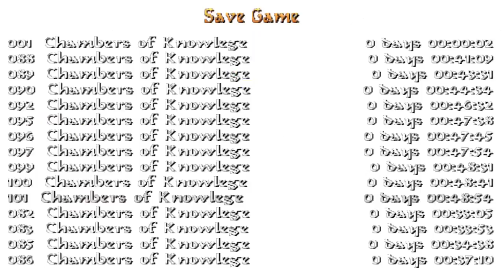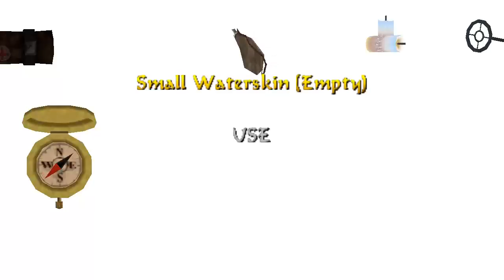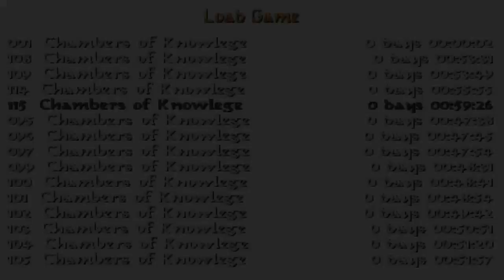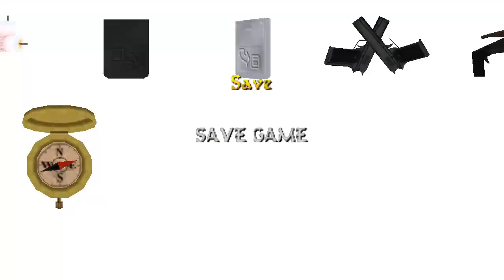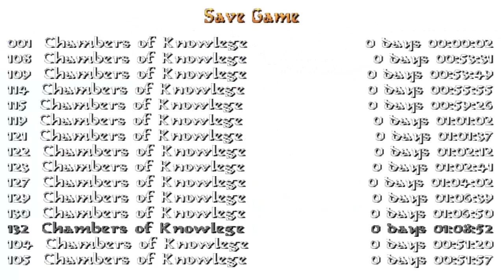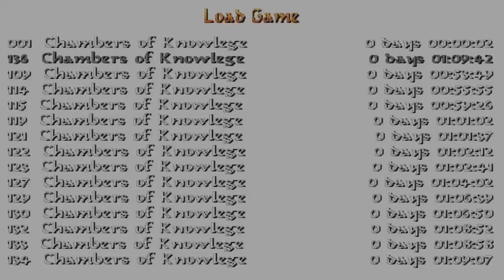Tomb Raider: Chambers of Knowledge (Niveles de autor). Parte 2 y FINAL: Placas rojas